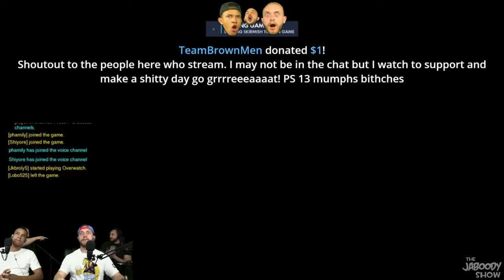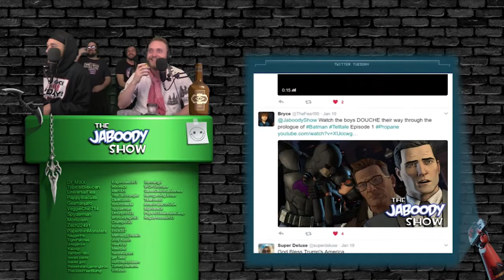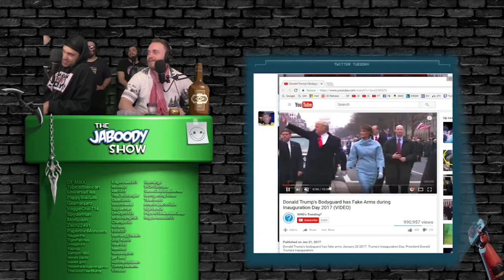Best of LEWIE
This video should've been made a long time ago, but the more streams that went live, the more golden Lewie moments we got!
Lewart... you are irreplaceable.